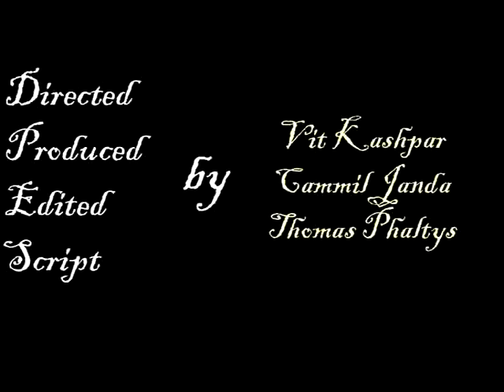OWNGROWN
Amatérský krátkometrážní hororový film z produkce skupiny Myčoken (Kamil Janda, Vít Kašpar, Tomáš Faltys), pojednávající o vražedném samorostu. Z důvodu překročení rozpočtu se český dabing konat nebude.

Used sounds:
Mafia game - chinatown song
Zombi 2 - Theme song